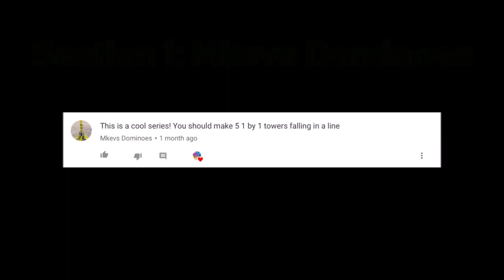Suggested Setup 6: 360 Dominoes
After a 3 month break, Suggested Setups have returned! This episode contains 360 dominoes. Enjoy!

Honestly, this is probably my favorite Suggested Setup so far, because I used a lot of vibrant colors for this. Hope you enjoy!

Thanks to everyone who suggested and made this video possible!